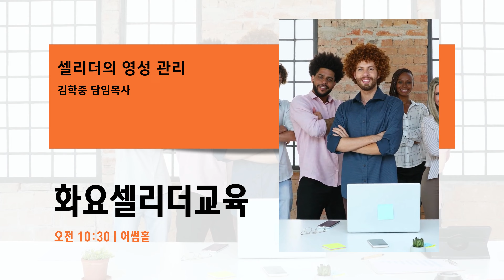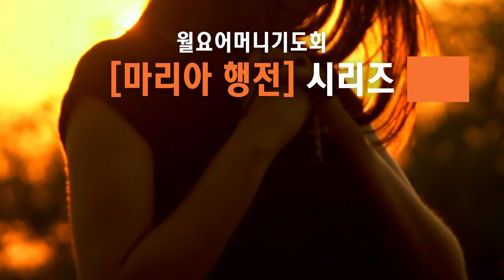주일예배 미디어주보 _ 꿈의교회 2023년 9월 3일 김학중목사 설교 _ 스토리텔링 강해설교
2023년 9월 3일 꿈의교회 미디어주보

* 설교제목 – 운명을 넘어서는 법
* 성경본문 – 여호수아 2:11-12

 - 주일 1부 : 오전 6:30
 - 저녁 W워십+ : 오후 7:00 (6:55부터 찬양 시작)